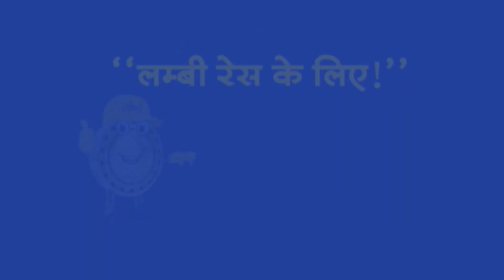Top Headlines: 7:30 AM की बड़ी खबरें | Terrorist Attack Russia| Paper Leak Law | NEET | Parliament